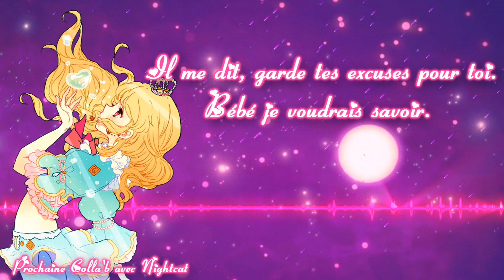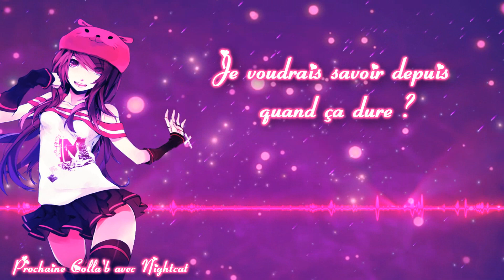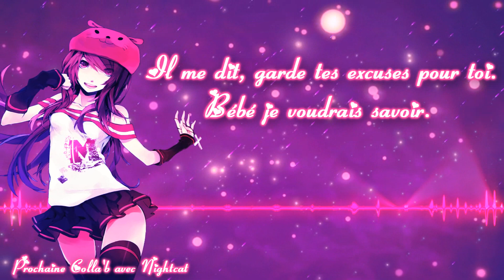Nightcore French ( How Long - cover SARA'H ) + paroles Tr HD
❤: Voilà ma version trailer xD
On sortira notre amv avec Nightcat dés que possible :3

♫ Music: HOW LONG ( FRENCH VERSION ) CHARLIE PUTH  cover sara'h

*Render 1 : Anggraphics
*Render 2 : Yumi socutelove
*Render 3 : Zofot
*Render 4 : ?